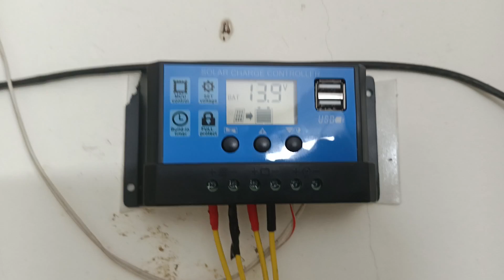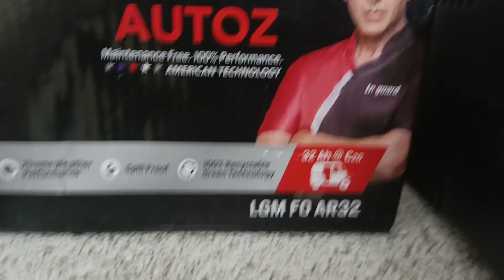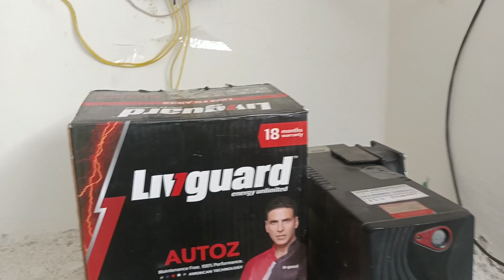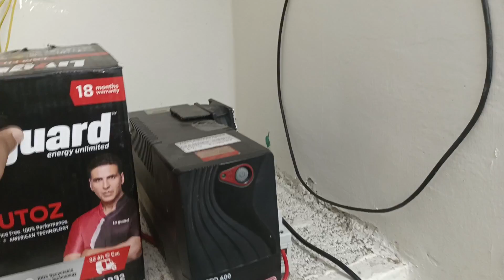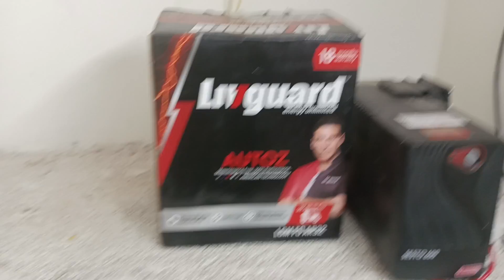Best Solar Setup For Home under Rs 7000 only!!!, अब हर घर में सोलर लगेगा, गांव में रहने वाले देखले😀😮